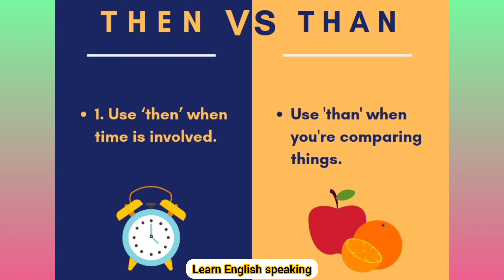Then VS Than ..